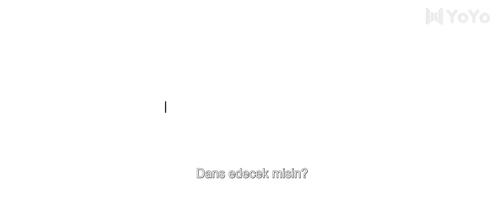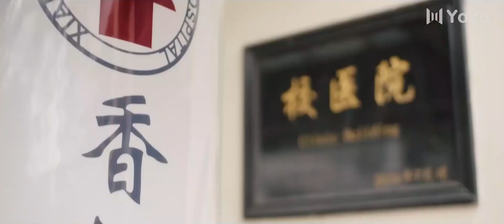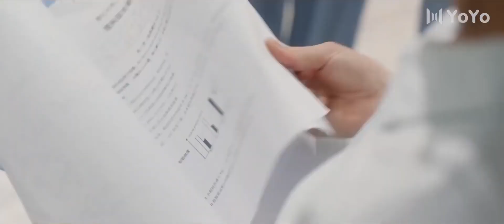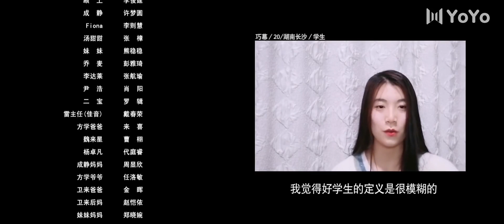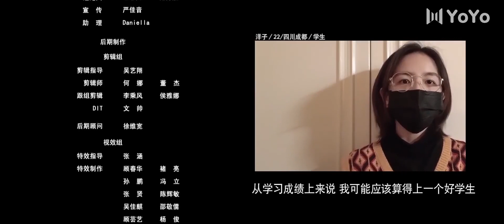Okul Çıkışı | 10. Bölüm | Don't Leave After School | Li Tingting, Yao Chi | 放学别走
Dizinin Konusu;  Fang Xue ve Wei Lai aynı okula gidebilirler ama iki öğrenci bundan daha farklı olamazdı. Tamamen farklı geçmişlerden gelen Fang Xue ve Wei Lai'nin tek ortak noktası iyi bir üniversiteye gitme hayalleri. Farklılıklarına rağmen, Fang Xue ve Wei Lai, okul sonrası bir çalışma grubu oluşturmaya ilgi duyduklarını ifade ettikten sonra kendilerini birbirlerine çekildiklerini bulurlar. İyi bir okula girmeyi umut edenlerin  sadece kendileri olmadığını fark eden ikili, yalnızca kendilerine değil, diğer öğrencilere de yaklaşan üniversite giriş sınavlarının üstesinden gelmelerine yardımcı olacak bir çalışma grubu oluşturmayı planlıyor. Yeni arkadaşları yanlarında olan Fang Xue ve Wei Lai, yetişkinliğin bu ilk engelini birlikte aşma gücünü buluyor.

Dizi Oyuncuları;  Li Tingting, Yao Chi

Yönetmen; Huang Yuanda

list=PLUQ6ENfDCdcxbTFsResHA3pItUAgt5dhE